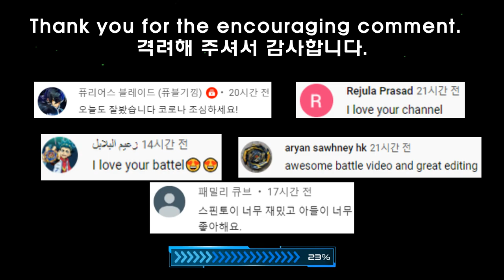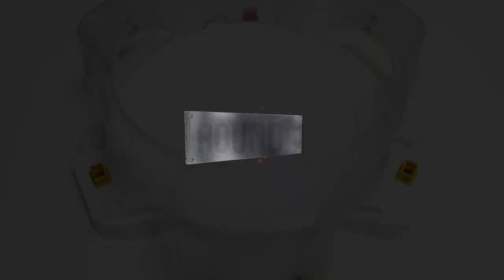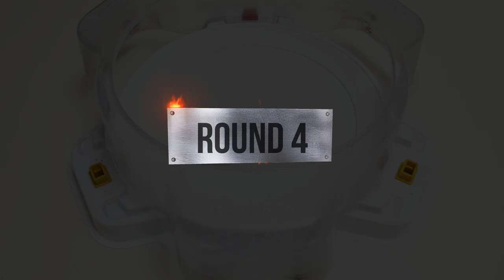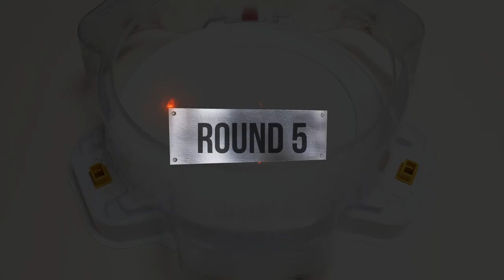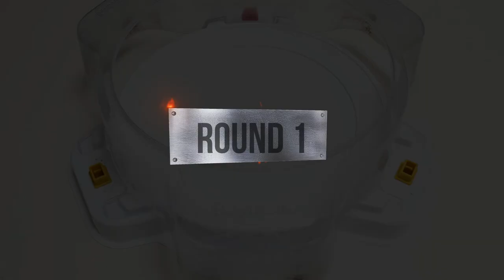Beyblade Burst Sparking Tournament 71 the round of 16 베이블레이드 버스트 슈퍼킹 토너먼트 71회 16강전 ベイブレードバースト トーナメント